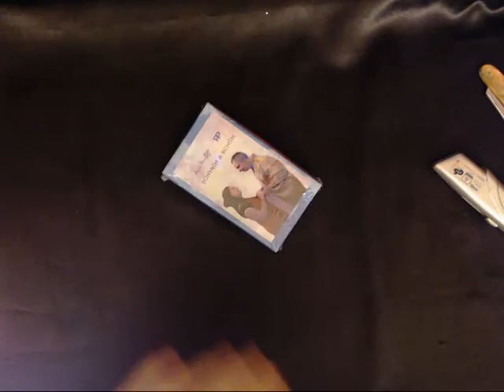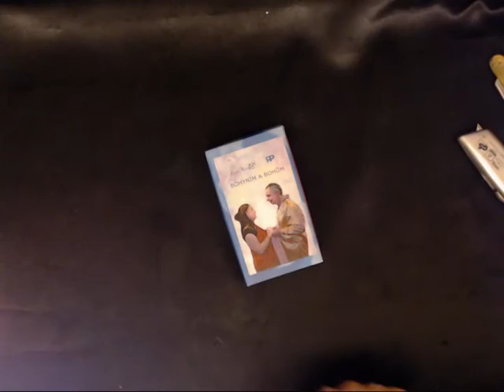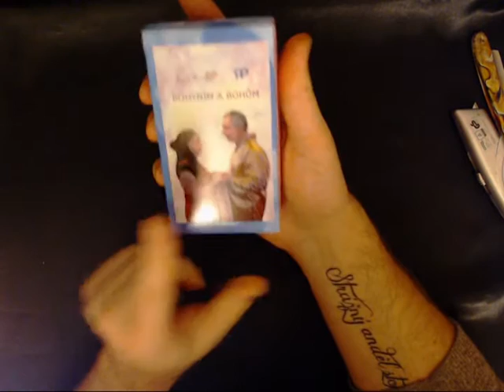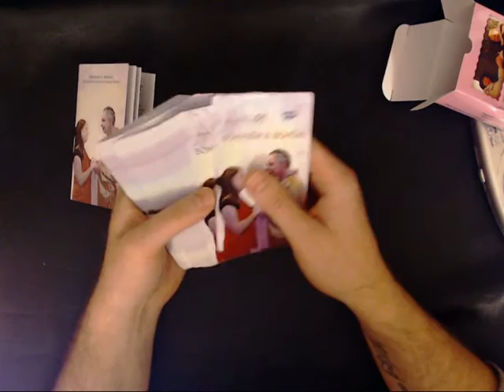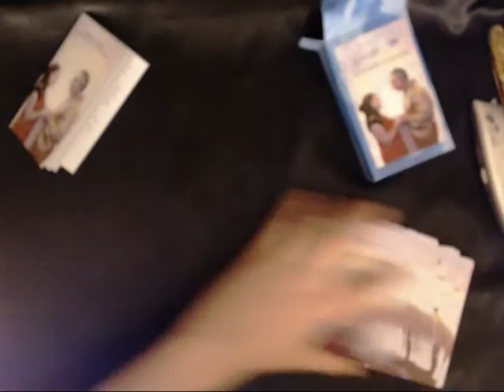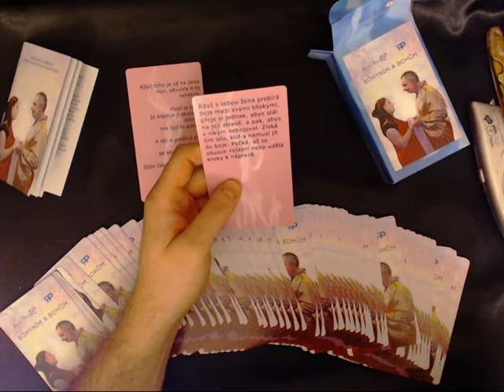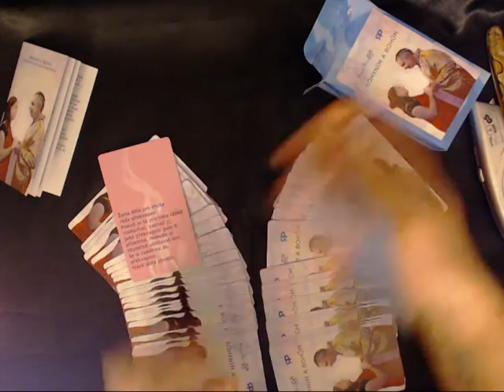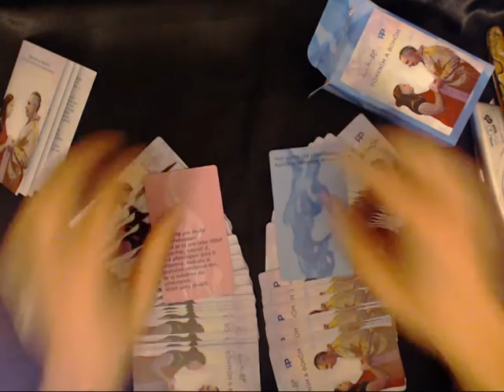🌟 Unboxing: Bohyním a Bohům 🇨🇿 | Unboxing: To Goddesses and Gods 🇬🇧 | 언박싱: 여신과 신에게 🇰🇷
🌟 Bohyním a Bohům 🇨🇿
🎴 Dnes dorazil balíček z theGameCrafter, což znamená jediné – nové karty jsou tady! Bohyním a Bohům, hra o mužském a ženském světě. Natočil jsem unboxing a přidal pár poselství. Jak si je vyložíte, záleží na vás.

🌌 Co si myslíte?

Jak si vykládáte mužský a ženský svět?
Máte rádi karty s mytologickou tematikou?
Jaká poselství vám tyto karty mohou přinést?
Napište své myšlenky do komentářů – těším se na vaše názory!

🌟 To Goddesses and Gods 🇬🇧
🎴 Today, I received a package from theGameCrafter, and you know what that means – new cards are here! To Goddesses and Gods, a game about the masculine and feminine worlds. I filmed an unboxing and shared a few messages. How you interpret them is up to you.

🌟 Become a channel member for just €0.59/month!

How do you perceive the masculine and feminine worlds?
Do you enjoy cards with mythological themes?
What messages could these cards bring to you?

🌟 여신과 신에게 🇰🇷
🎴 오늘 theGameCrafter에서 온 소포가 도착했습니다. 그 말은 하나 – 새로운 카드가 도착했다는 뜻입니다! 여신과 신에게, 남성과 여성 세계에 관한 게임입니다. 언박싱을 촬영하고 몇 가지 메시지를 공유했습니다. 이를 어떻게 해석할지는 당신에게 달려 있습니다.

🌟 월 390원의 멤버십에 가입하세요!

🌌 어떻게 생각하시나요?

남성과 여성 세계를 어떻게 이해하시나요?
신화적 주제를 가진 카드를 좋아하시나요?
이 카드들이 여러분에게 어떤 메시지를 전달할 수 있을까요?
댓글로 여러분의 생각을 공유해주세요 – 여러분의 이야기를 듣고 싶습니다!

🌌 Více o mně a mé tvorbě | More about me and my work | 제 작품에 대해 더 알아보기
📖 Můj nový web | My new website | 제 새 웹사이트:

🎴 Kupte si mé karty a hry | Buy my cards and games | 제 카드를 구매하세요: